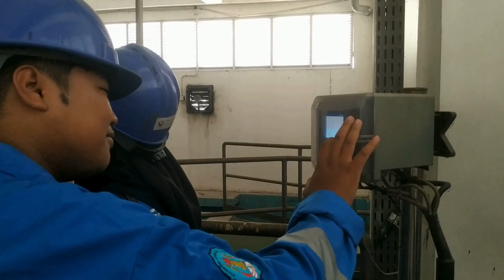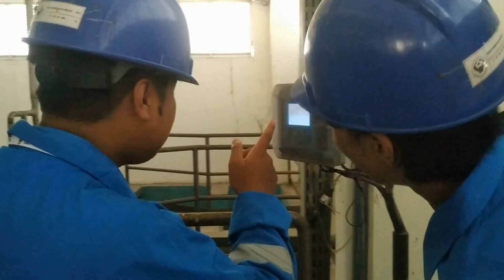Water Treatment Plant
Praktek Lapangan Bapelkes Cikarang